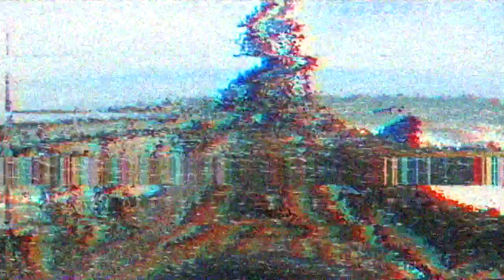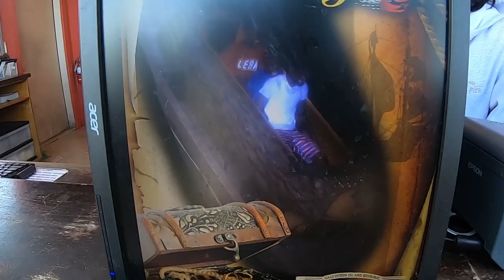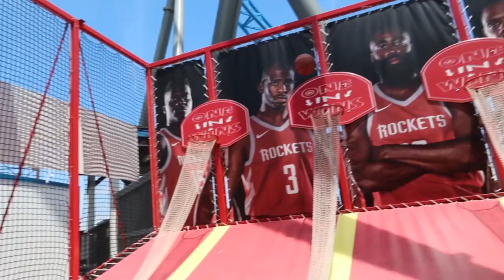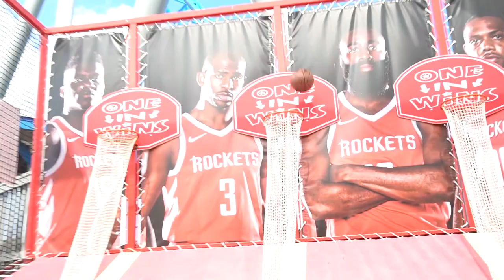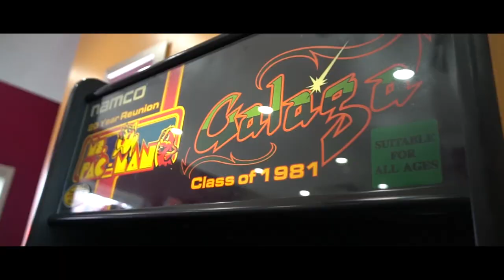I TOOK THE KIDS TO A FUN PIER & WE ROAD A ROLLER COASTER!!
I took the kids to pleasure pier and we road roller coasters , played basketball, mini games and more we we on this boast ride that got us wet lol this vlog is ver funny & lit !